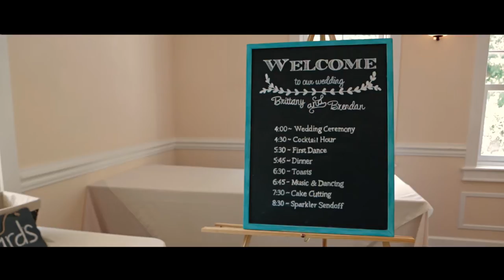Brittany & Brendan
The wedding of Brittany & Brendan Frey